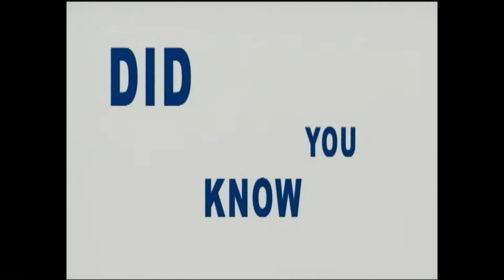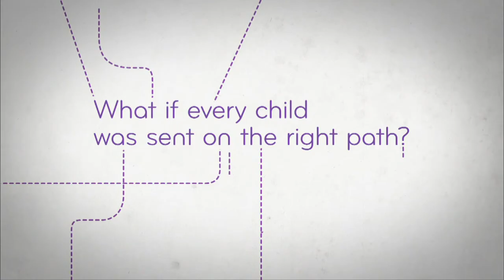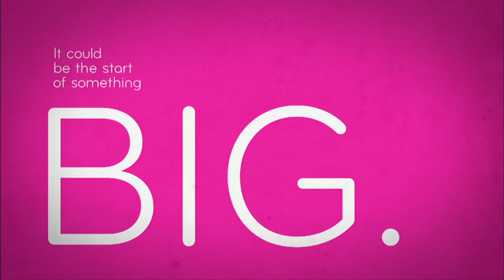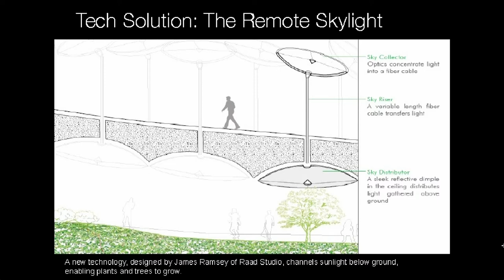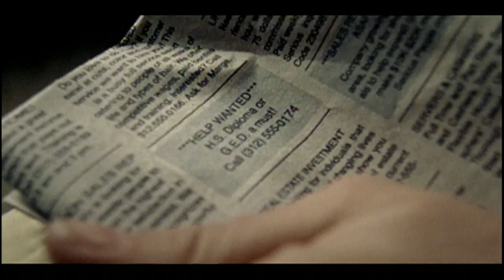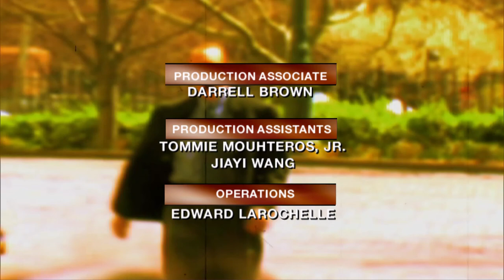BrianLehrer.TV: Competing Capitalisms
The race for the Republican nomination for president is all but over.  Mitt Romney is taking on President Obama, characterizing the president's vision of the US as government-centered.  In reaction, Obama called the Republican vision "thinly-veiled social Darwinism." The political clash illustrates a serious underlying historical competition between public and private sectors to exert influence, a battle taking place in other countries as well. David Rothkopf, the author of "Power Inc., The Epic Rivalry Between Big Business and Government" and editor at large of Foreign Policy Magazine, joins us to take a look at competing capitalisms. Then, Carla L. Peterson, author of "Black Gotham: A Family History of African Americans in Nineteenth Century New York City" talks about BlackGothamArchive.org, a new site devoted to the history of African-Amer
 ican New York. Dan Barasch explains Delancey Underground, a proposed underground park inspired by the High Line. And Yankee legend Jim Bouton joins Brian for a chat in honor of opening day.

Taped: 4-9-2012

Brian Lehrer, the popular host of WNYC's Brian Lehrer Show, hosts an hour-long weekly television program on CUNY TV , where web video meets the issues.